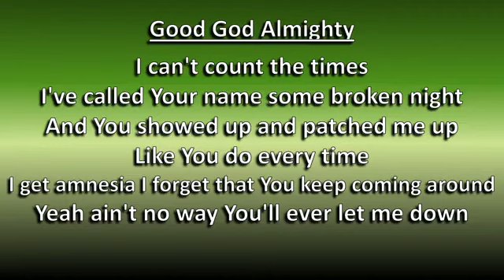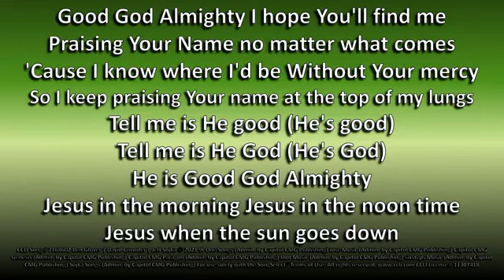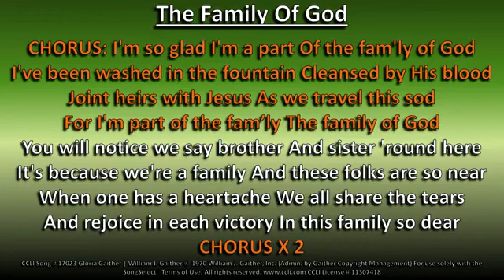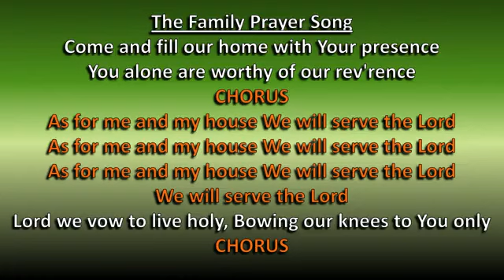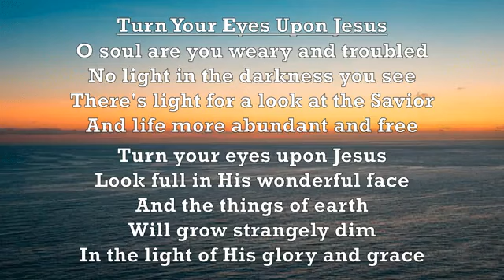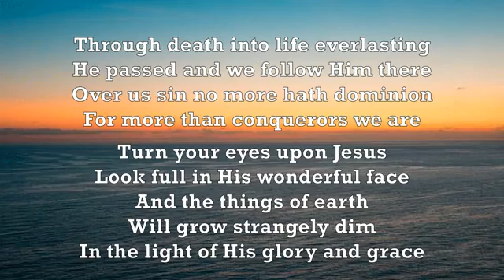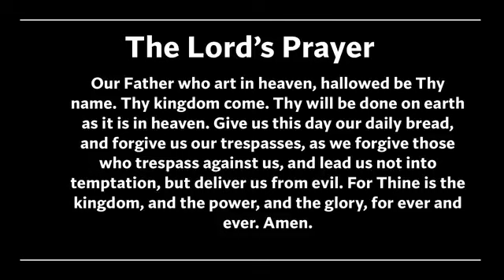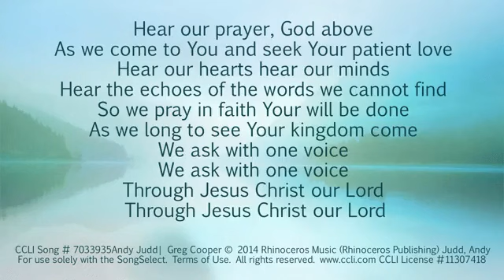June 21 2023 Breaking the Law and Paying Taxes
Sermon starts at 33:39 minutes
Pre-service Music Prepare your hearts and minds for worship
Welcome and Announcements Rev. Dr. R.P. Chandler
Praise Medley: The New Lighters
Hymn: Turn Your Eyes Upon Jesus
Prayer Requests/Concerns/ The Church's Prayer & The Lord’s Prayer
Special Anthem: “Good, Good Father” The New Lighters
Sermon: “Breaking The Law and Paying Taxes” Rev. Rick Chandler
Scriptures:
Romans 13:1-7
Acts 5:29
Matthew 22:15-22
Romans 13:8-14
Acts 5:22-33
Choral Benediction: May the Road Rise to Meet You
Benediction Rev. Dr. R.P. Chandler